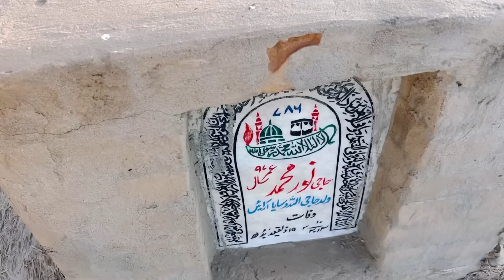Nani ki wafat ke bad Dada jaan ka sadma😭 Aik he din hamari Duniya ujar gai 😭😭